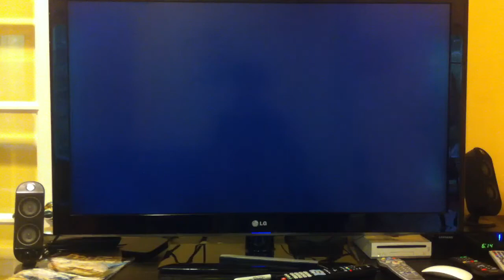Punch out Wii 6: The Chanpionship!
Back with more punch out. We battle the champion!